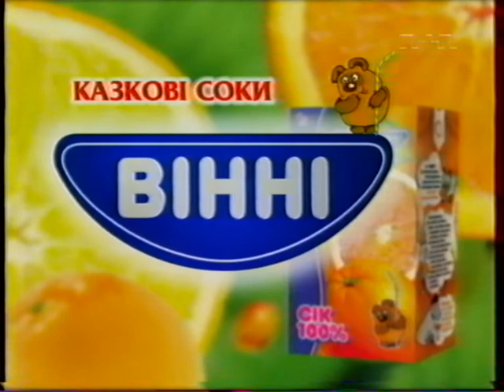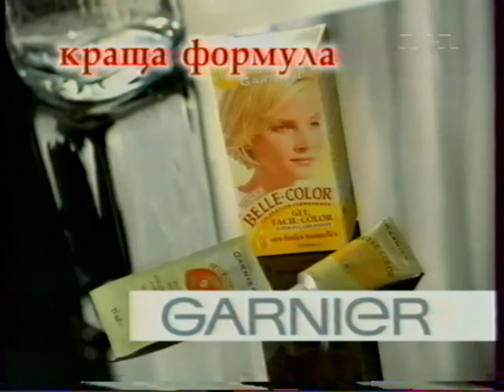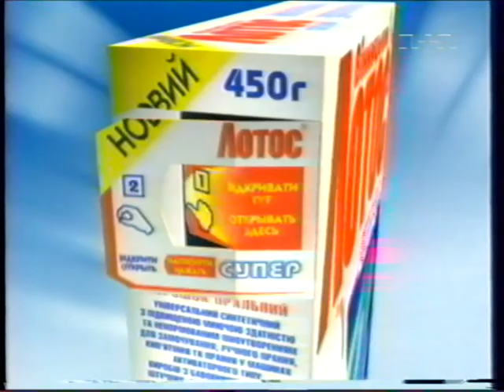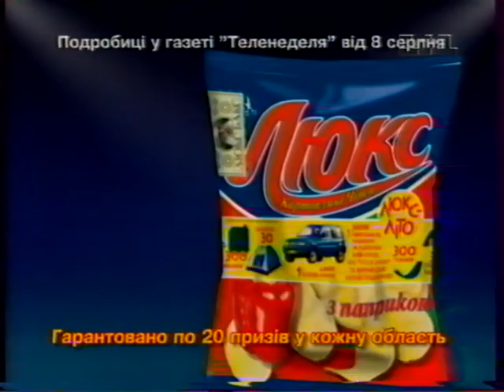Реклама і Анонс. 1+1.2002